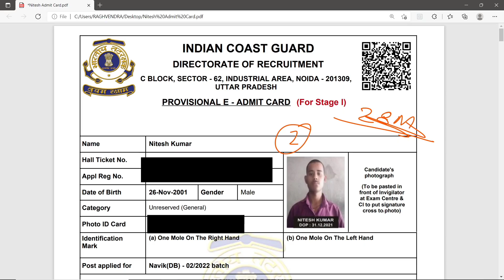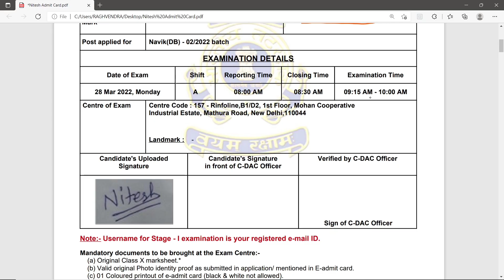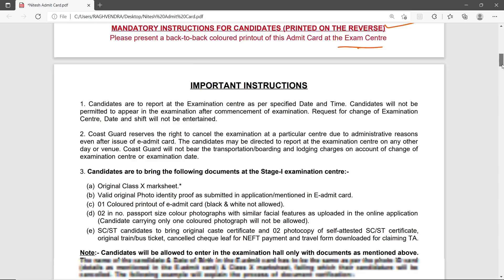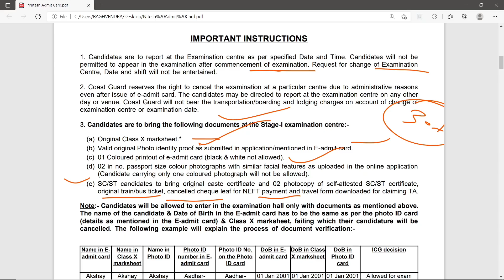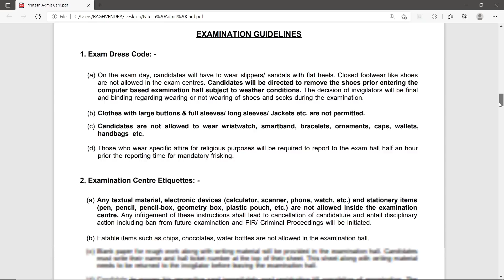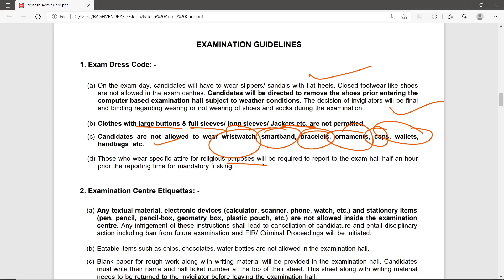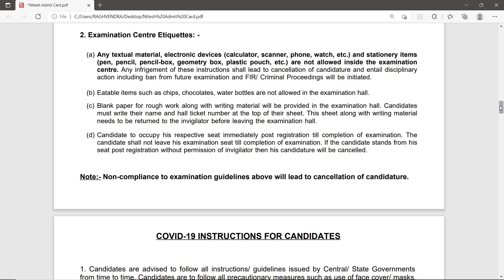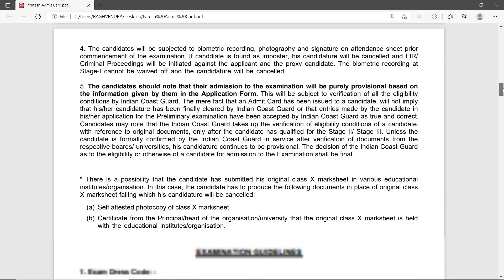Coast guard Admit Card Out | Coast Guard Navik DB GD Yantrik Admit Cards | Coast Guard Exam 2022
coast guard,
indian coast guard,
coast guard navik admit card 2022,
how to download coast guard admit cards,